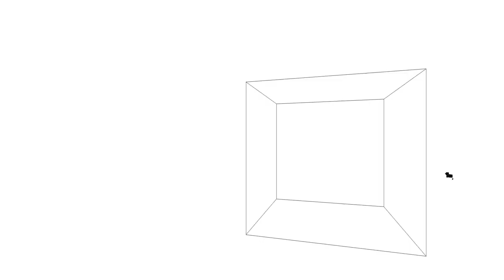Mine craft on ps4